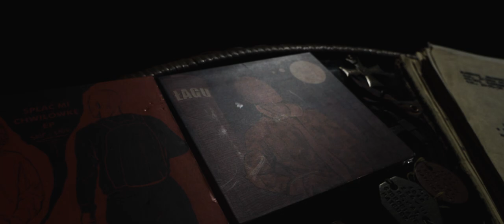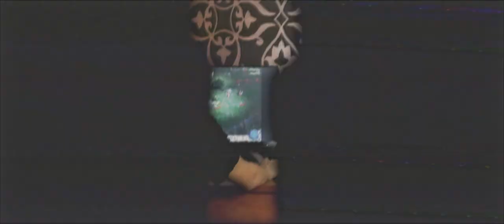Łagu - Wąsy, tatuaże i inne c*uje muje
Utwór „Wąsy, tatuaże i inne chuje muje” pochodzi z albumu Aleksander Średni.

Słowa: Michał ,,Łagu" Łagunionok :O
Muzyka: Catchup
Mix i mastering: Bejf
Wideo: M&m’s Video
(Maciej Malczewski, Mikołaj Wawrzak)
Stylizacja: Koniecznie sprawdź @małecacko na ig oraz pracę Magdy Malejko!